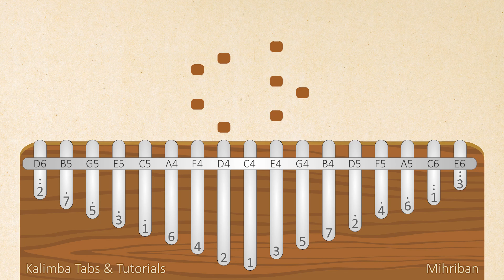Mihriban | Kalimba Tabs & Tutorials